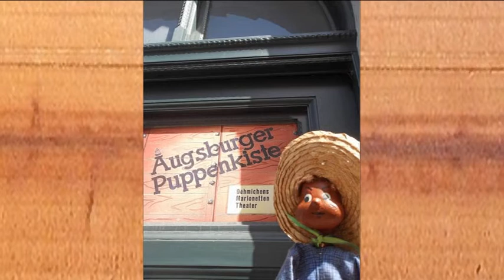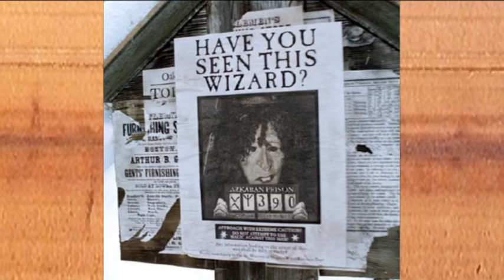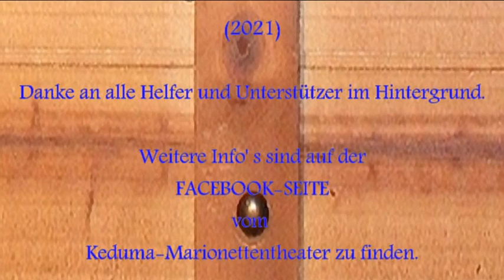Keduma -Keduma-Podview mit Judu (Folge 6)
In der heutigen Folge geht es um Judu.